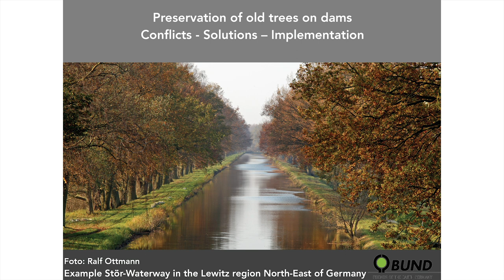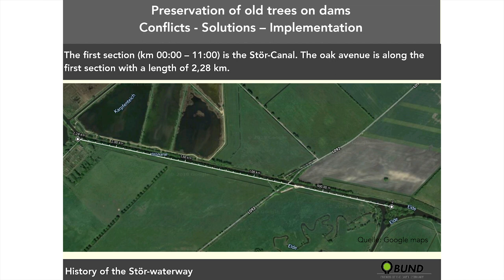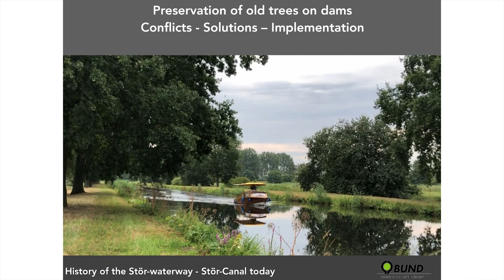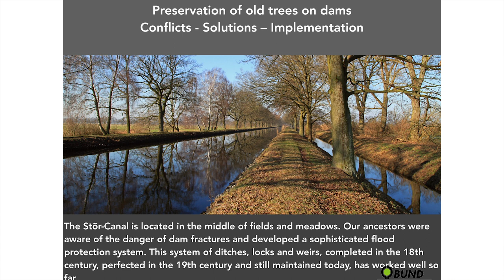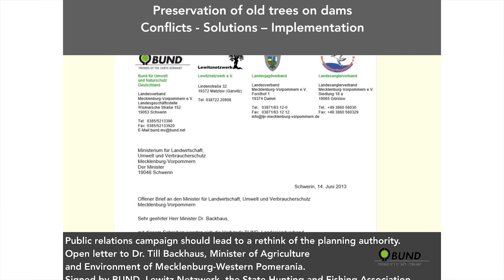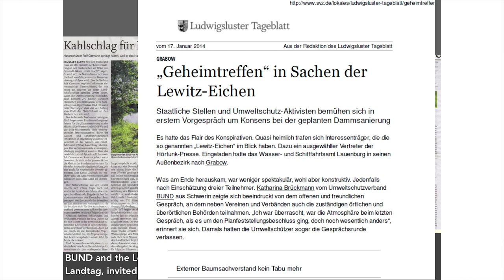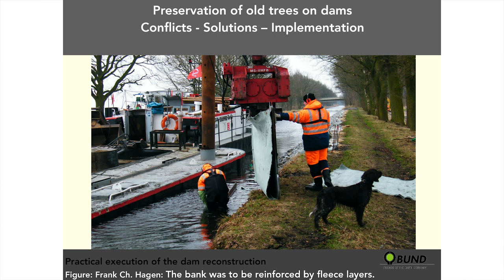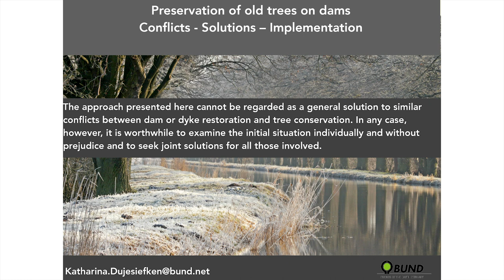Katharina Dujesiefken, BUND, Germany: Conservation of old trees on dams - Conflicts - Solutions